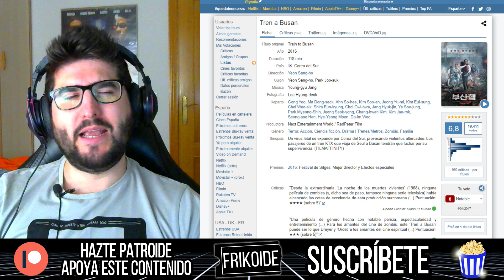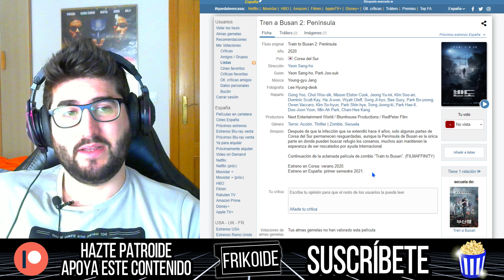TRAIN TO BUSAN 2 TRAILER REACCION español 💀 Peninsula TRAILER OFICIAL español 👍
TRAIN TO BUSAN 2 TRAILER REACCION español 💀
Peninsula TRAILER OFICIAL español 👍

Four years after South Korea’s total decimation in TRAIN TO BUSAN, the zombie thriller that captivated audiences worldwide, acclaimed director Yeon Sang-ho brings us PENINSULA, the next nail-biting chapter in his post-apocalyptic world. Jung-seok, a soldier who previously escaped the diseased wasteland, relives the horror when assigned to a covert operation with two simple objectives: retrieve and survive. When his team unexpectedly stumbles upon survivors, their lives will depend on whether the best—or worst—of human nature prevails in the direst of circumstances.
ABOUT WELL GO USA: The studio behind TRIPLE THREAT, TRAIN BUSAN, the IP MAN franchise, THE ENDLESS & more.

TRAIN TO BUSAN 2 trailer español reacción 😱
TRAIN TO BUSAN 2 trailer oficial en español ⭐
TRAIN TO BUSAN 2 TRÁILER REACCIÓN 👍
Aquí tenéis mi reacción en español de TRAIN TO BUSAN 2 trailer oficial castellano. ⭐
TRAIN TO BUSAN 2 trailer oficial reacción 👏
Nuevo trailer oficial de TRAIN TO BUSAN 2.

🔁 Compartir el vídeo y darle Like 👍 ayuda mucho. ¡Gracias por tu apoyo! ❤️
Tendrás acceso a comunicados exclusivos, también a las votaciones de temas para videos y la comunidad privada de Telegram con contacto directo conmigo y el resto de Patroides. ¡Buen destino!

BUEN DESTINO 👍